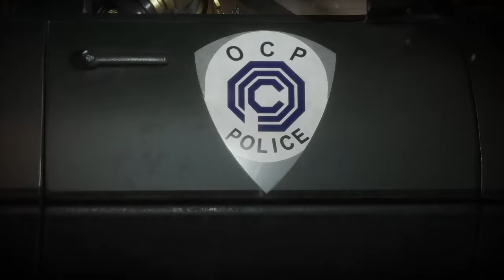Mortal Kombat 11_20201026103613